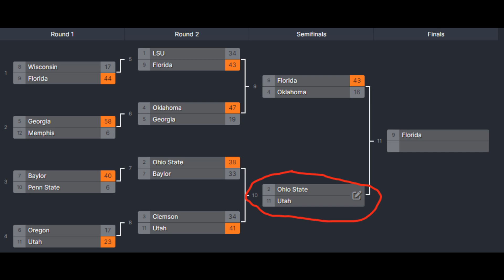Game 10 - 2019 College Football 12-Team Playoff Simulation (NCAA 14) - Ohio State vs. Utah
The Buckeyes and Utes fight for the chance at a national championship game appearance.